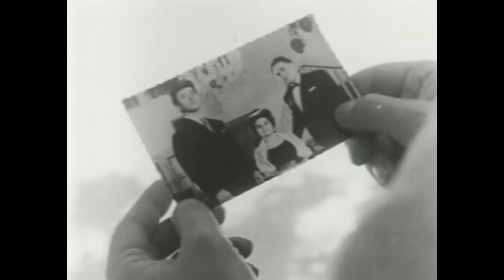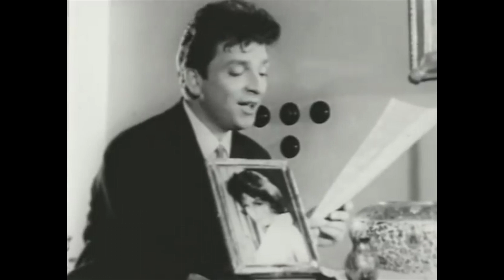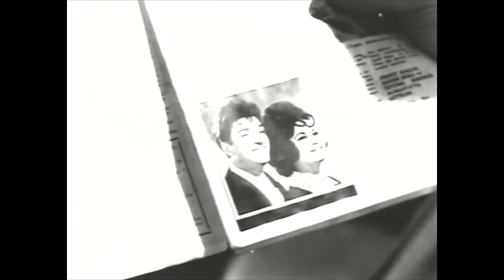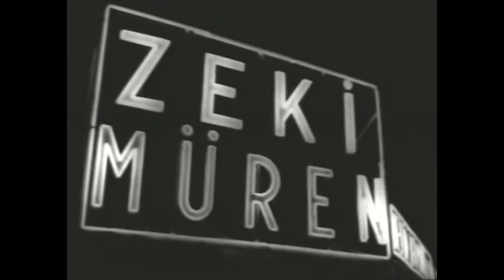Hayat Bazen Tatlıdır | Zeki Müren Belgin Doruk | Yeşilçam Filmi Full İzle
Hayat Bazen Tatlıdır Filminin Konusu:
Film, müziğe yeteneği olan Zeki’nin İstanbul’daki hikâyesini anlatır. Zeki, İstanbul’a çalışmaya gelmiştir. Öncelikle bir iş bulup annesini yanına alma niyetindedir. Zeki, Mümtaz Bey’in fabrikasında işe girer. Fabrikada çalışırken şarkı söyler. Mümtaz Bey de müziğe düşkün biridir. Zeki’nin sesini çok beğenir ve evine çağırır. Evdeki müzik toplantısında Mümtaz’ın yeğeni Yeşim de Zeki’den çok etkilenir. Zeki’nin ve Yeşim’in hayatları farklı bir yol almaya başlayacaktır.

Yapımcı : Özdemir Birsel
Yönetmen : Nejat Saydam
Senarist : Özdemir Birsel
Tür : Komedi
Yapım Yılı : 1962
Özellikler : 35 mm, Siyah-Beyaz
Ülke : Türkiye
Dil : Türkçe
Vizyon Tarihi : Ekim 1962
Oyuncular : Belgin Doruk, Zeki Müren, Sadri Alışık, Avni Dilligil, Suna Pekuysal, Şaziye Moral